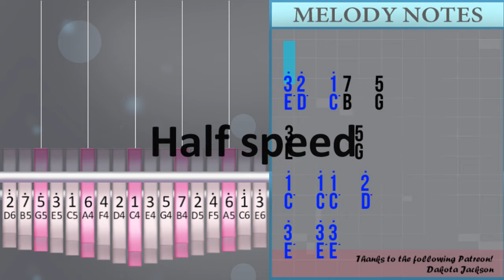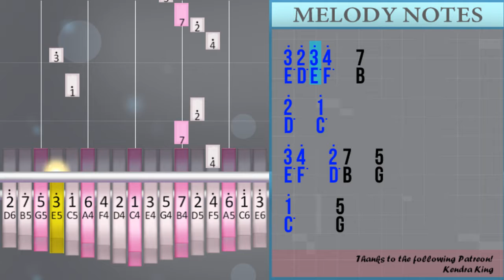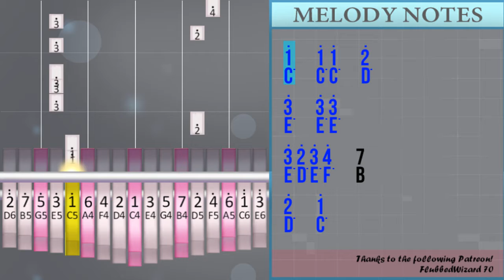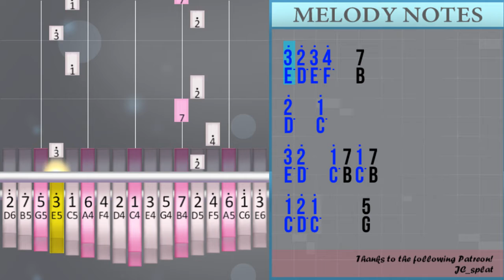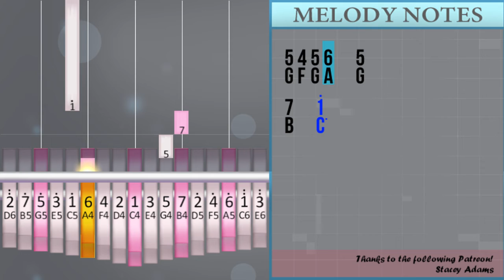How to play O Tannenbaum by Ernst Anschutz on Kalimba (Tutorial)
Comment and let us know how the videos have helped you. It keeps us going! :)The easiest way to learn how to play O Tannenbaum by Ernst Anschutz on the kalimba. It's a kalimba tutorial for O Tannenbaum by Ernst Anschutz.

EasyKalimbaLesson teaches you to play the your favorite instrument, through easy and simple animation so that you too can learn how to play O Tannenbaum by Ernst Anschutz on the kalimba easily. A kalimba tutorial with visual animation graphic.

Numbered notation:
3° 2°   1° 7   5
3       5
1°   1° 1°   2°
3°   3° 3°
3° 2° 3° 4°   7
2°   1°
5 5 3 6
5 5 4 4
4 4 2 5
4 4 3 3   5
1°   1° 1°   2°
3°   3° 3°
3° 2° 3° 4°   7
2°   1°
3° 4°   2° 7   5
1°     5
1°   1° 1°   2°
3°   3° 3°
3° 2° 3° 4°   7
2°   1°
5 5 3 6
5 5 4 4
4 4 2 5
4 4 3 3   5
1°   1° 1°   2°
3°   3° 3°
3° 2° 3° 4°   7
2°   1°
3° 2°   1° 7   5
3     5
1°   1° 1°   2°
3°   3° 3°
3° 2° 3° 4°   7
2°   1°
5 5 3 6
5 5 4 4
4 4 2 5
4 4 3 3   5
1°   1° 1°   2°
3°   3° 3°
3° 2° 3° 4°   7
2°   1°
3° 2°   1° 7 1° 7
1° 2° 1°     5
1°   1° 1°   2°
3°   3° 3°
3° 2° 3° 4°   7
2°   1°
5 5 3 6
5 5 4 4
4 4 2 5
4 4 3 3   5
1°   1° 1°   2°
3°   3° 3°
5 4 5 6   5
7   1°

Lettered notation:
E° D°   C° B   G
E       G
C°   C° C°   D°
E°   E° E°
E° D° E° F°   B
D°   C°
G G E A
G G F F
F F D G
F F E E   G
E°   E° E°
D°   C°
E° F°   D° B   G
C°     G
E°   E° E°
D°   C°
E°   E° E°
D°   C°
E     G
E°   E° E°
D°   C°
E°   E° E°
D°   C°
E° D°   C° B C° B
C° D° C°     G
E°   E° E°
D°   C°
E°   E° E°
G F G A   G
B   C°